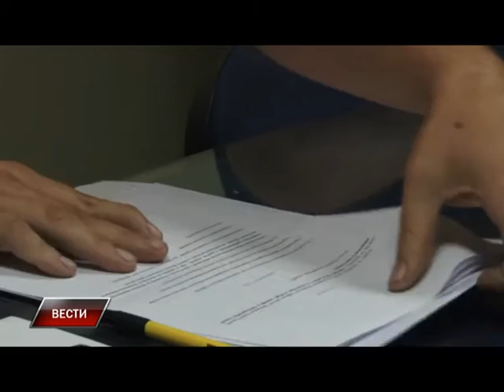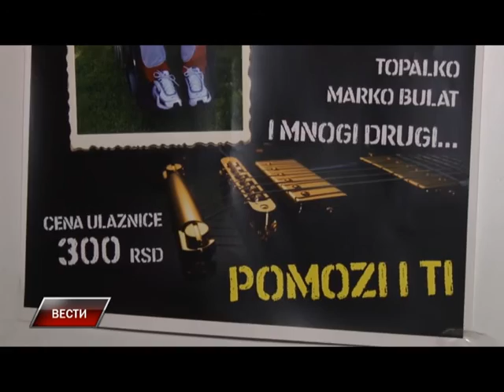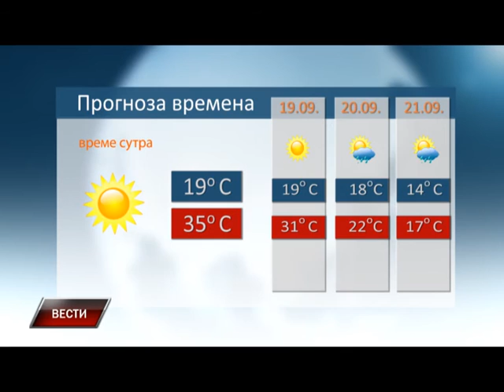Vesti 17 09 2015